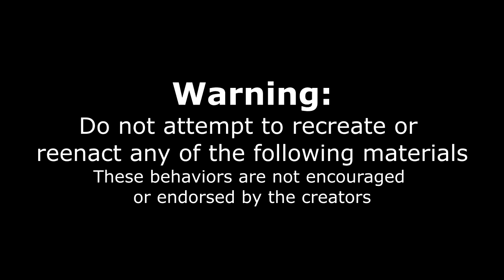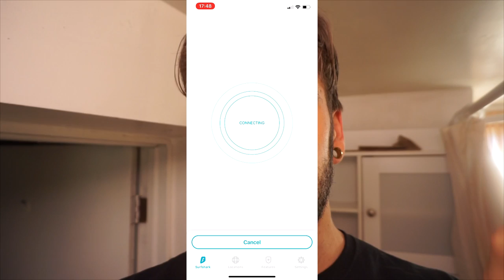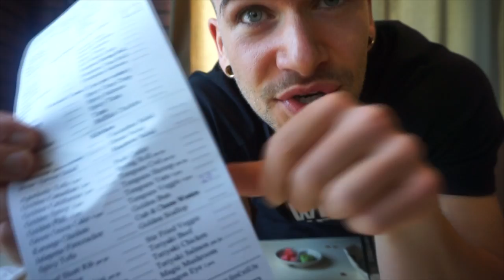ALL YOU CAN EAT SUSHI VS PRO EATER + WE GOT CUT OFF! | DESTROYING 400+ SUSHI | Man Vs Food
The AYCE Sushi place did not know what hit them! Is this considered destroying an AYCE? What do you think about their profit Margins? Here we are at Zen Sushi in Edmonton AB for an All You Can Eat Sushi experience!

Send me stuff to eat/review :) :
Joel Hansen